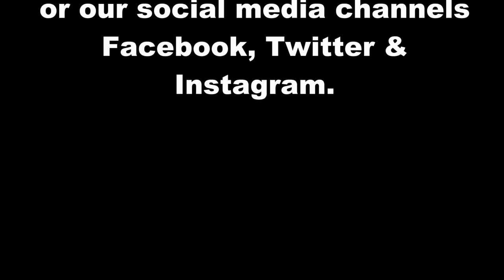Dutch Comic Con 2018 Panel Jerome Flynn (Game of Thrones) HD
More or less the entire Saturday Panel of Jerome Flynn at Dutch Comic Con Winter Edition 2018. Jerome is mostly known for his role as Bronn in Game of Thrones. He also played Bennet Drake in Ripper Street. In the 90's Flynn was part of the singing duo Robson&Jerome and he played the role of Paddy Garvey in Soldier, Soldier. He also had roles in Black Mirror and was the voice of Dr. Gachet in Loving Vincent (voice). Jerome talked a lot about Game of Thrones and the burning question was: will Bronn get his castle?